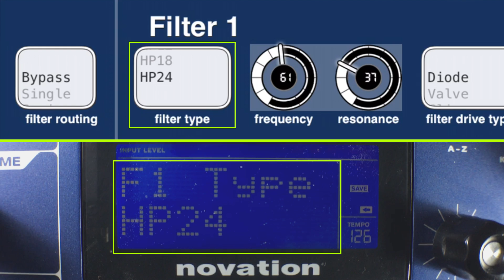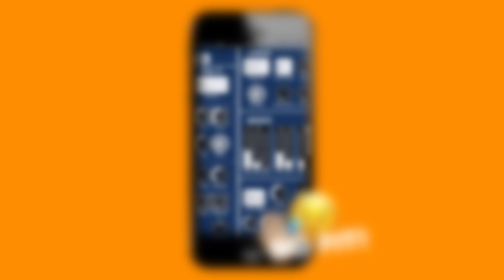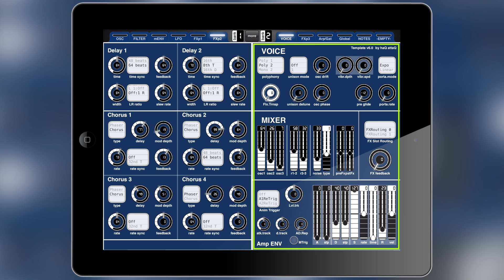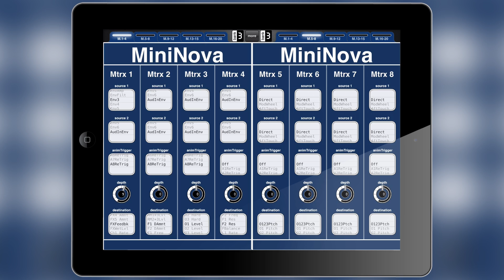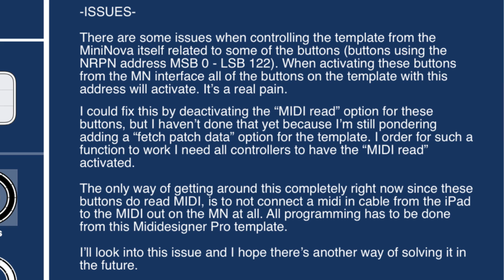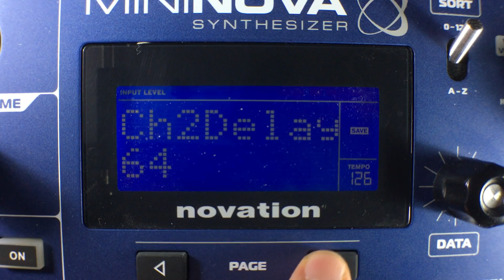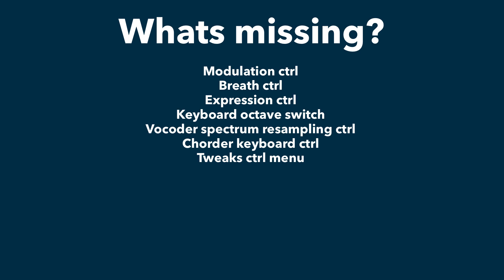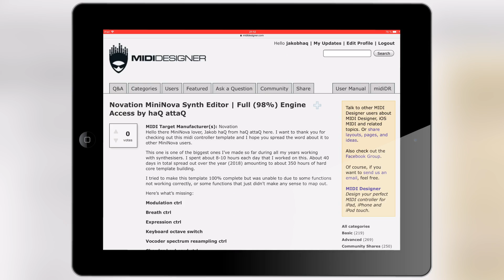Novation MiniNova Synth Editor for iPad │ MIDI Designer Pro - haQ attaQ 308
Finally, an iPad synth editor for Novation MiniNova and its powered by MIDI Designer pro! It took a huge amount of time to build and offers 98% access to the feature packed MiniNova synth engine. No more jumping menus, just pure insta-tweak patch building! This is the deepest controller I've made so far and its going to save a lot of time for a lot of MiniNova users out there ... wanting to program patches using their iPads of course (if they have iPads).

Now the template isn't perfect and Iv'e left out some controllers. There's even an issue with some stuff and so yeah find out more in this video!